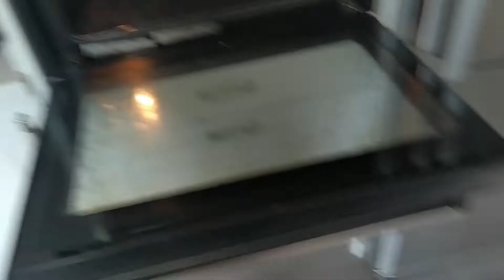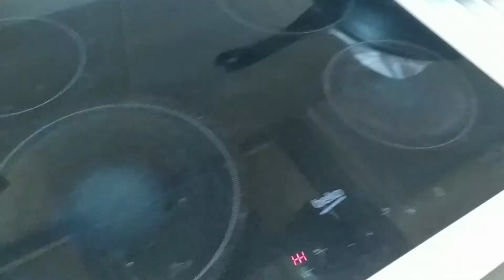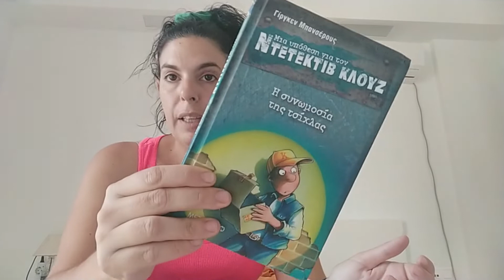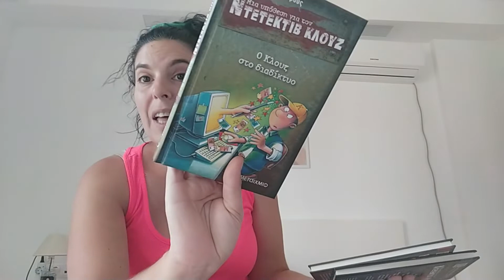VLOG : ΠΟΛΥ ΜΑΓΕΙΡΕΜΑ ΒΡΕ ΠΑΙΔΙΑ!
Άλλο ένα VLOG ΚΑΘΗΜΕΡΙΝΟΤΗΤΑΣ είναι εδώ και σήμερα να σας κρατήσει συντροφιά! Μαγειρεύουμε παρέα, βλέπουμε αγορές σε μπαχαρικά και μιλάμε για βιβλία!

Και μην ξεχάσετε κορίτσια και αγόρια μου, κάντε τώρα την εγγραφή σας στο νέο Newsletter του καναλιού για να μην χάνετε κανένα νέο...δεν θα σας κουράσω με άσκοπα email, το υπόσχομαι!!

➡ S H O P   M Y   P R I N T A B L E S

➡ Ε Ρ Ω Τ Η Σ Ε Ι Σ

1. * Ποιο πρόγραμμα επεξεργασίας χρησιμοποιώ;
    - Χρησιμοποιώ το Filmora

2. *Για την βελτίωση των βίντεό μου χρησιμοποιώ το TubeBuddy

3. Κάνεις μόνη την επεξεργασία;
  - Ναι! Τα βίντεο και η επεξεργασία τους γίνονται από εμένα με μοναδικό βοηθό τον εαυτό μου!

Είμαι η Μαρίνα και χαίρομαι ειλικρινά που είστε εδώ σήμερα καθώς δεν το θεωρώ καθόλου δεδομένο!🤩
Μην ξεχάσετε να μου αφήσετε τα υπέροχα σχόλιά σας με συμβουλές, παρατηρήσεις ή ένα απλό "γεια" που λέει ο λόγος!

Νιώθω ιδιαίτερα χαρούμενη να μοιράζομαι μαζί σας πράγματα που αγαπάω. Κάποιες φορές είμαι αρκετά τυχερή ώστε να μου σταλούν κάποια πράγματα για δοκιμή. Αν συμβεί κάτι τέτοιο πάντα σας ενημερώνω στο βίντεο. Επίσης η σχέση μου μαζί σας είναι ιδιαίτερα σημαντική γιαυτό και οι κριτικές μου (όπως και η γνώμη μου) τις οποίες μοιράζομαι μαζί σας είναι πάντα απόλυτα δικές μου και ειλικρινείς. Αναφέρω μόνο προϊόντα που θα αγόραζα κι εγώ έτσι κι αλλιώς.